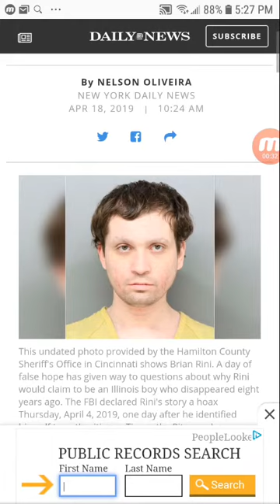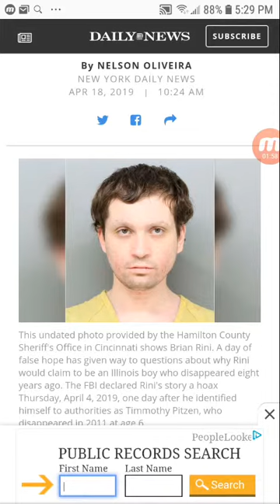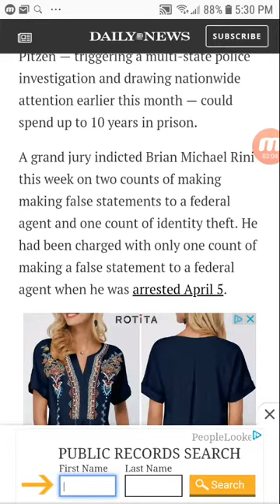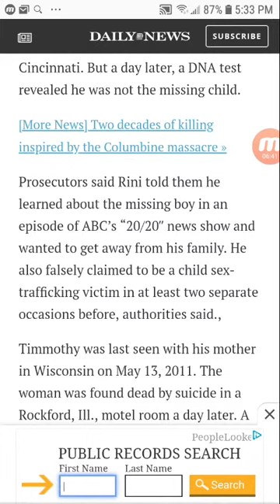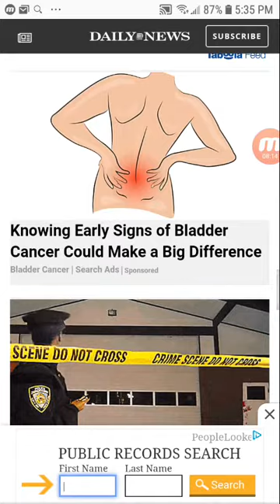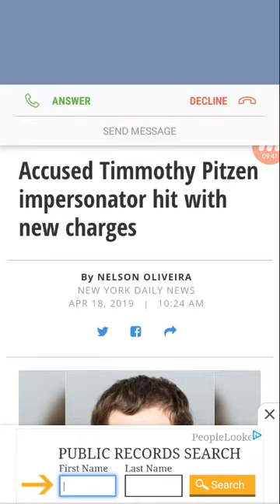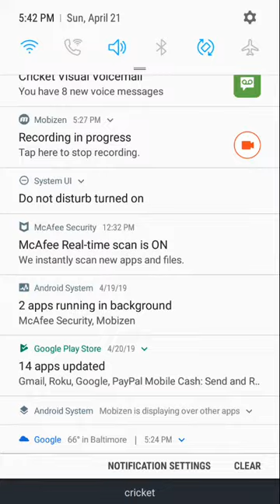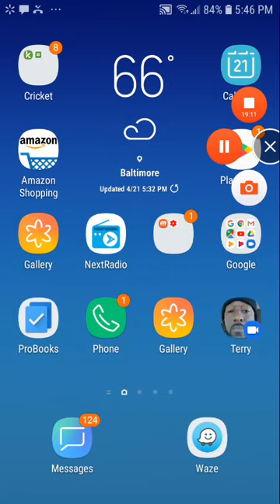Article Reaction: Brian Rini facing charges for impersonating Timmothy Pitzen!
This article discusses the young man charged with impersonation missing child Timmothy Pitzen.

I read and react to news articles only.  I am not a journalist nor am I trying to be one.